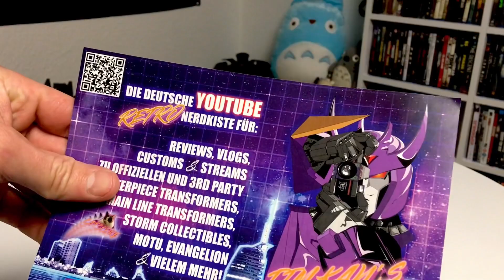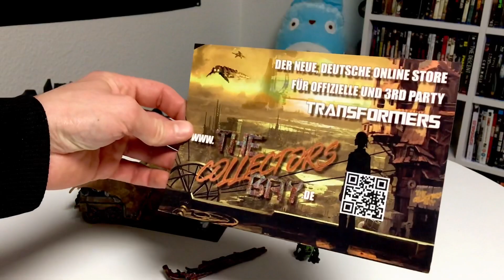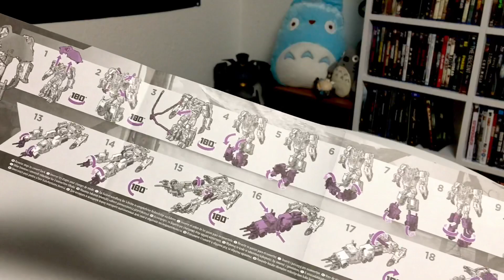Leader Class Transformers Studio Serie 34 Dark of the Moon MEGATRON (Custom) - Unboxing (German)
►►►Runterklappen für mehr Informationen
Kiek mol rin:

*Unbezahlte Werbung/da selbstgekauft
und wegen Markennennung.
*Logo, Banner, Intro u. Outro,
wurden mit Canva erstellt!
*Piratenhut, Augenklappe und Piratenschwerter, kommen von Picsart!
Alle rechte liegen bei Canva.com
und Picsart.com
*Karikatur by @deogloriaart
►Instagram MrBeNnYfive's Sammlerstube:
☠️Intro (und im Video) Musik

🌊Outro Musik